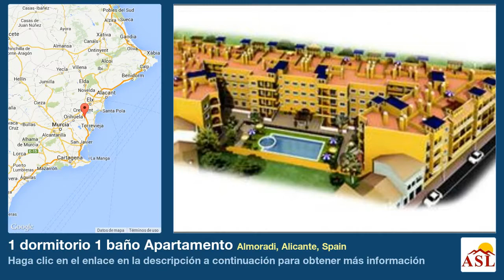1 dormitorio 1 baño Apartamento se Vende en Almoradi, Alicante, Spain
Más información en Apartamento se Vende en Almoradi, Alicante, Spain con 1 dormitorio, 1 baño

apartamento de un dormitorio, en la salida de almoradÍ, cerca de colegios e institutos. PRÓximo a comercios y servicios.
este apartamento consta de 50 m2, distribuido en 1 dormitorios , 1 BAÑOS, cocina americana y salÓn comedor con balcÓN.
zona comunitaria con piscina y solariums.
apartamento en muy buen estado.
ideal como segunda vivienda para vacaciones ya que se encuentra a tan sÓLO 20 min de las playas de guaradamar y la mata (torrevieja).